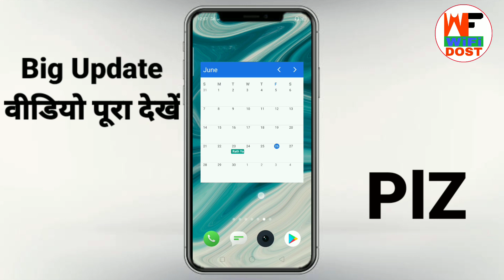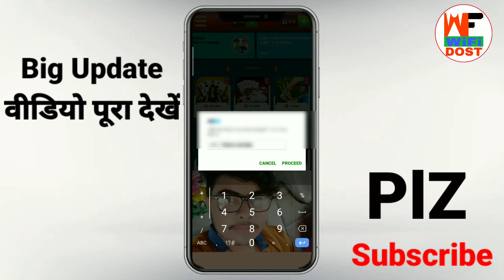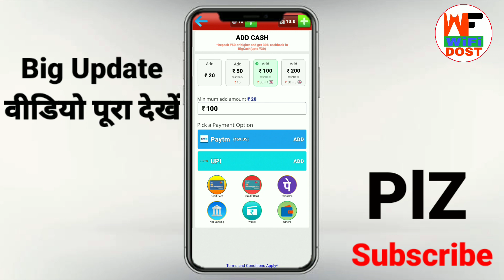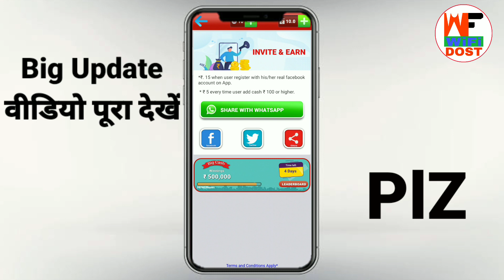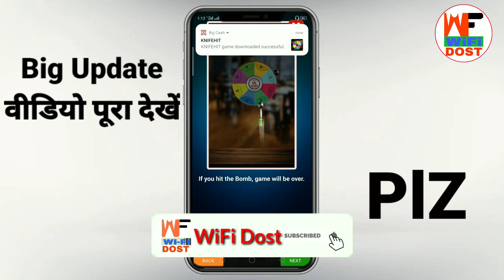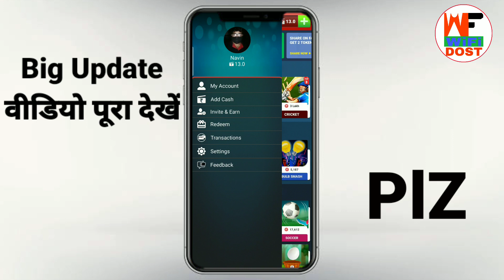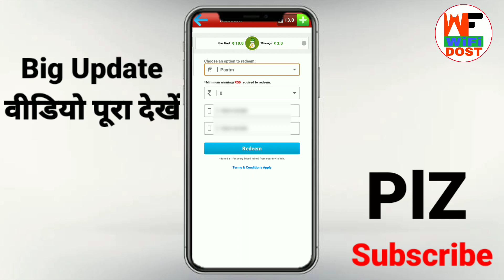big cash se paise kaise kamaye | big cash app se paise kaise kamaye | wifi dost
big cash se paise kaise kamaye | big cash app se paise kaise kamaye | big cash

🔴 My Use 🔴